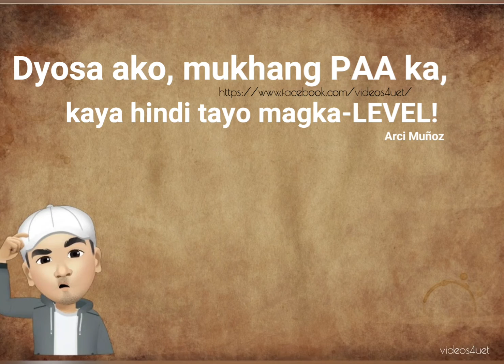Patama quotes - pinoy lines | linyang pinoy | banat lines |eris bamboo | videos 4 u et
Patama quotes - pinoy lines | linyang pinoy | eris bamboo | videos 4 u et

muchicimas gracias